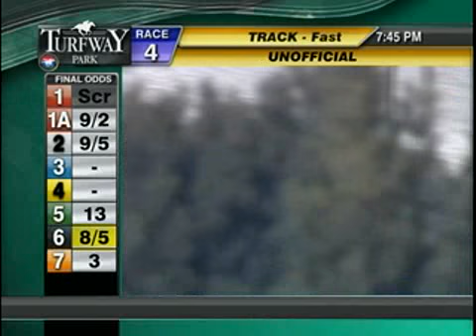2015 02 27 Turfway Race 4